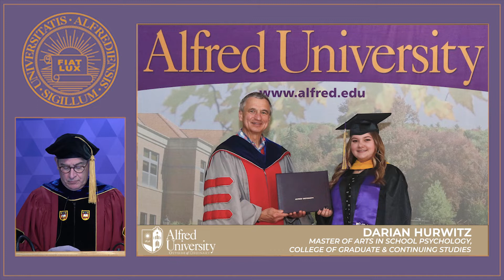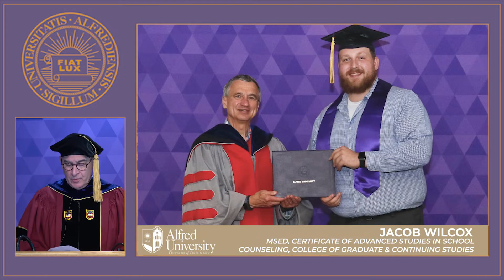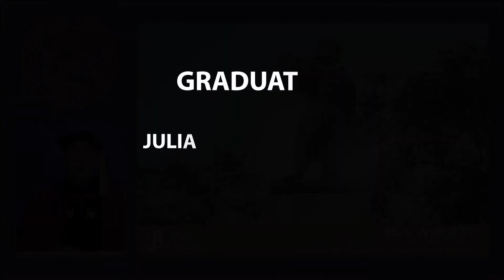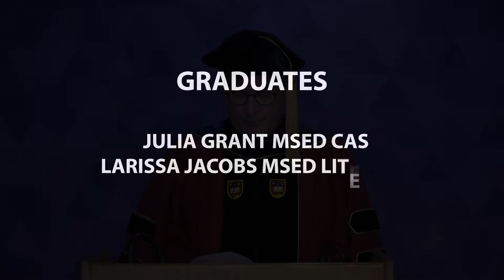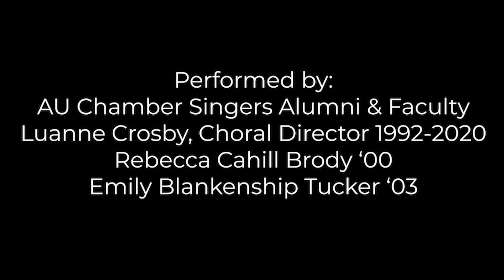School of Graduate & Continuing Studies | Virtual Commencement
Commencement kicks off May 15th, at 10AM! See the full program

Keep up with all things Outside of Ordinary!